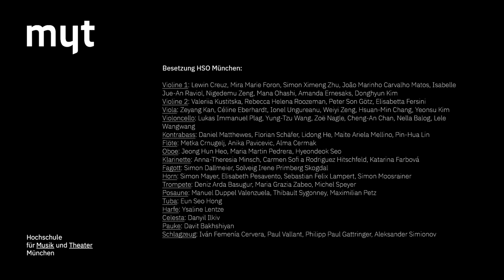Neujahrskonzert des HSO München – Operngala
Aufnahme vom 13. Januar 2023 aus dem Großen Konzertsaal der HMTM

HSO München
Leitung: Marcus Bosch
Szenische Einrichtung: Sophia Doris Heinrichsen

Die Solistinnen und Solisten sind Studierende der Gesangsklassen: KS Prof. Christiane Iven,
Sabine Lahm, Prof. Monika Riedler, KS Prof. Andreas Schmidt, Prof. Daniela Sindram, Prof. Lars Woldt

Bei den Konzerten am 13. und 15. Januar 2023 im Großen Konzertsaal gab es zusätzlich folgende Programmpunkte, die in diesem Mitschnitt aus rechtlichen Gründen bedauerlicherweise nicht gezeigt werden können:
Giacomo Puccini: »O mio babbino caro« (aus: »Gianni Schicchi«), Antonia Modes (Sopran)
Leonard Bernstein: »Glitter and be gay« (aus: »Candide«), Laura Richter (Sopran)
Johann Strauß: »Frühlingsstimmen« op. 410, Adelheid Baumgartner (Sopran)

Besetzung HSO München:

Violine 1: Lewin Creuz, Mira Marie Foron, Simon Ximeng Zhu, João Marinho Carvalho Matos, Isabelle Jue-An Raviol, Nigedemu Zeng, Mana Ohashi, Amanda Ernesaks, Donghyun Kim
Violine 2: Valeriia Kustitska, Rebecca Helena Roozeman, Peter Son Götz, Elisabetta Fersini
Viola: Zeyang Kan, Céline Eberhardt, Ionel Ungureanu, Weiyi Zeng, Hsuan-Min Chang, Yeonsu Kim
Violoncello: Lukas Immanuel Plag, Yung-Tzu Wang, Zoë Nagle, Cheng-An Chan, Nella Balog, Lele Wangwang
Kontrabass: Daniel Matthewes, Florian Schäfer, Lidong He, Maite Ariela Mellino, Pin-Hua Lin
Flöte: Metka Crnugelj, Anika Pavicevic, Alma Cermak
Oboe: Jeong Hun Heo, Maria Martin Pedrera, Hyeondeok Seo
Klarinette: Anna-Theresia Minsch, Carmen Sofi a Rodriguez Hitschfeld, Katarina Farbová
Fagott: Simon Dallmeier, Solveig Irene Primberg Skogdal
Horn: Simon Mayer, Elisabeth Pesavento, Sebastian Felix Lampert, Simon Moosrainer
Trompete: Deniz Arda Basugur, Maria Grazia Zabeo, Michel Speyer
Posaune: Manuel Duppel Valenzuela, Thibault Sygonney, Maximilian Petz
Tuba: Eun Seo Hong
Harfe: Ysaline Lentze
Celesta: Danyil Ilkiv
Pauke: Davit Bakhshiyan
Schlagzeug: Iván Femenía Cervera, Paul Vallant, Philipp Paul Gattringer, Aleksander Simionov

Aufnahme und Produktion:
Tonstudio der Hochschule für Musik und Theater München

Das Konzert hat Ihnen gefallen?
Zahlreiche weitere Konzert-Mitschnitte finden Sie in der